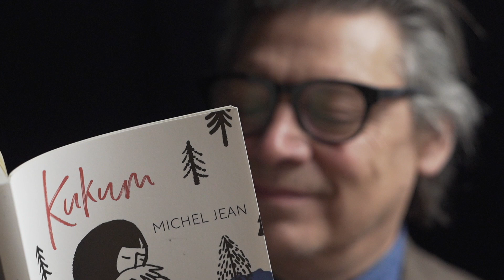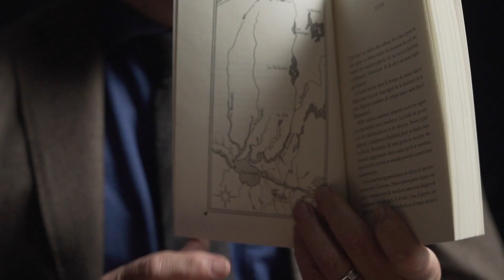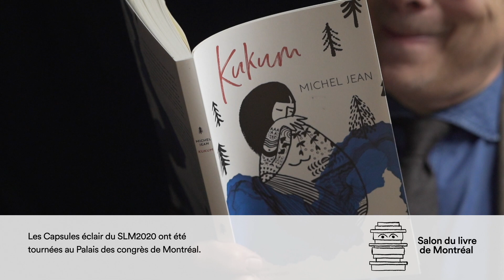Michel Jean Capsule éclair Salon du livre de Montréal 2020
Les Capsules éclair du SLM 2020: regardez, écoutez Michel Jean nous parler de son dernier livre, Kukum, paru chez Libre Expression.